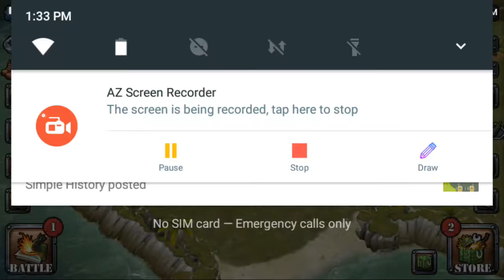Battle islands episode 2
I'm sorry that I'm not uploading videos that much